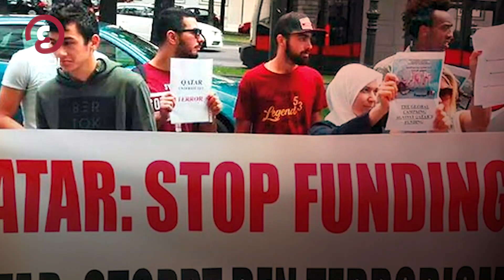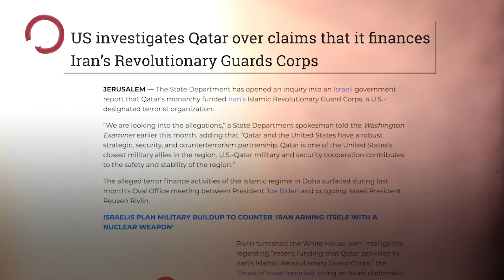واشنطن تحقق بتمويل الدوحة للإرهاب